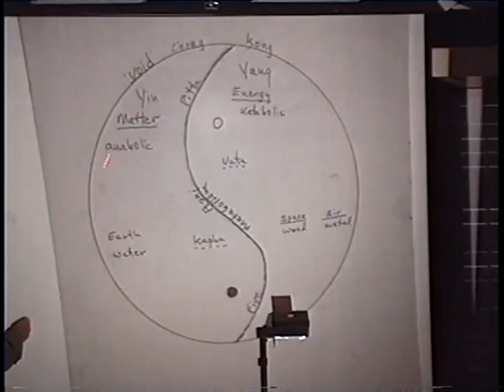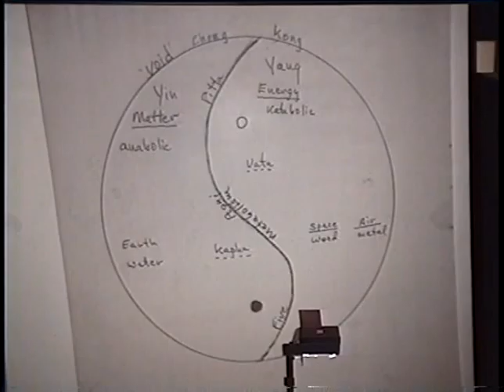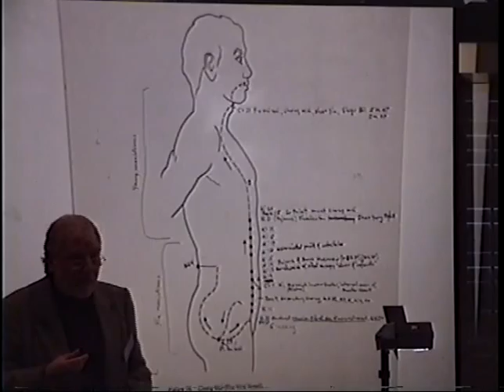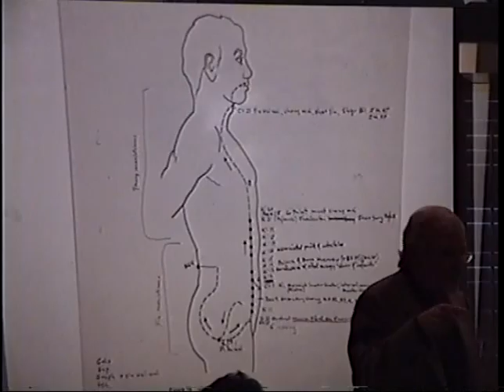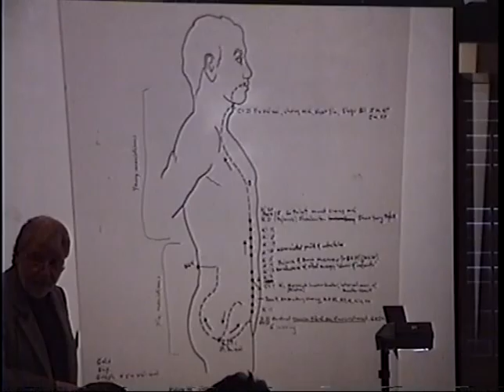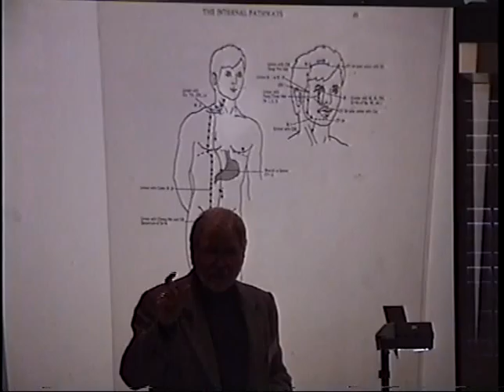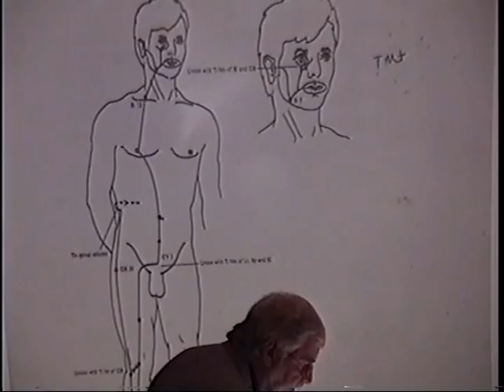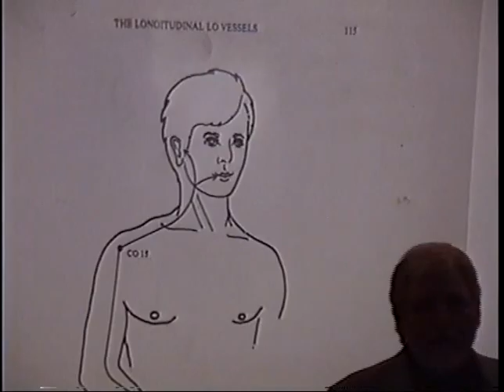2002 IABDM Conference - Dr. David Russell - Oral Cavity and Immune System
2002 IABDM Conference
Oral Cavity and Immune System
Speaker: Dr. David Russell